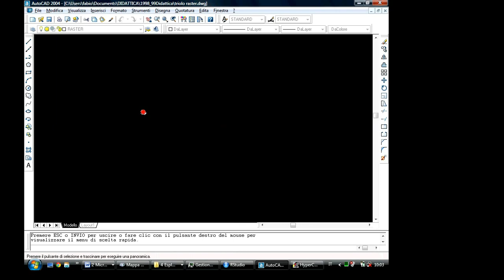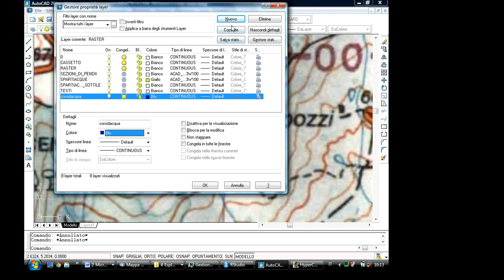2012 05 07 delimitazione bacino 1: carte topografiche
Download map (aggiunta il 27/10/20):
Esercitazione Idrologia 7 maggio 2012
Sinonimi di spartiacque (italiani e inglesi).
Elementi essenziali di una carta topografica (elementi fisiografici, antropici, punti quotati topografici e trigonometrici, isoipse, equidistanza).
Curve di livello chiuse, individuare la quota di una curva. Punti di sella.
Tracciamento di un impluvio.
Ancora sulle isoipse: isoipse tratteggiate.